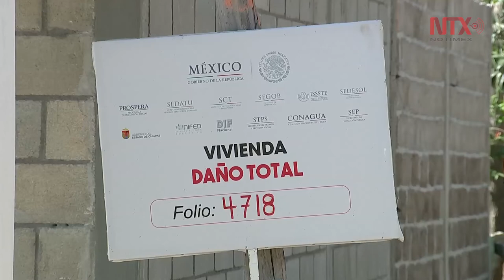Reconstrucción de viviendas concluirá en 2018 en Chiapas y Oaxaca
Durante un recorrido por la comunidad de Quintana Roo en Jiquipilas, Chiapas, el presidente Enrique Peña Nieto informó que para el primer trimestre de 2018 estará concluida la reconstrucción de viviendas afectadas por el sismo del 7 de septiembre en Chiapas y Oaxaca